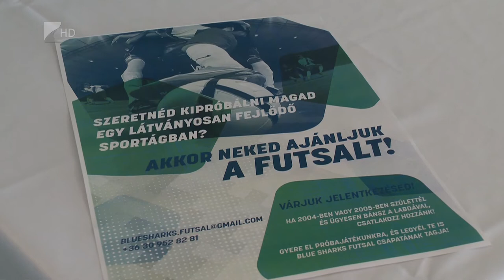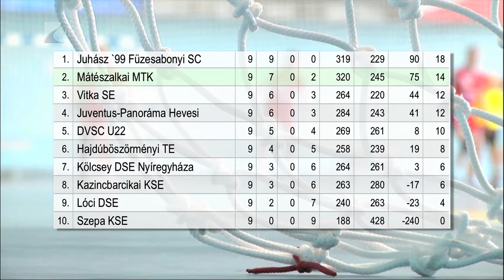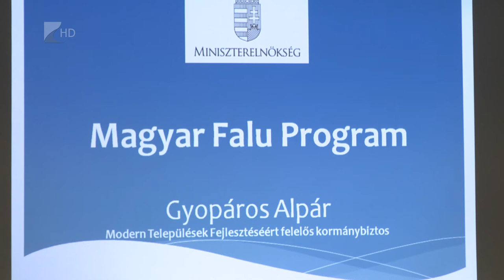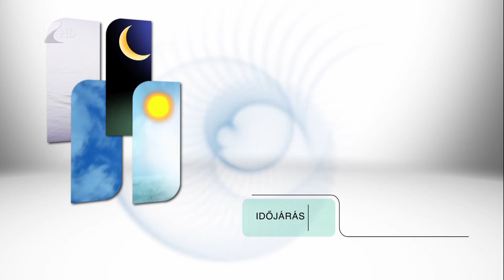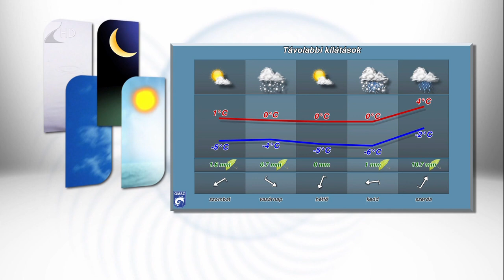Híradó 2019.01.17. - Kölcsey Tv